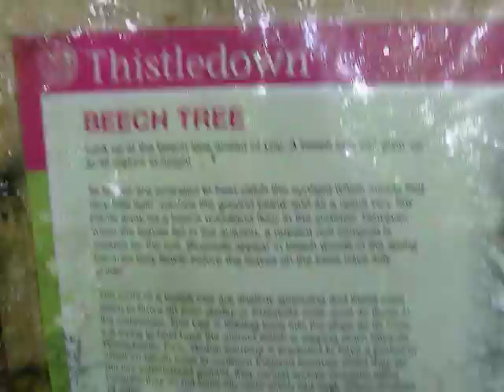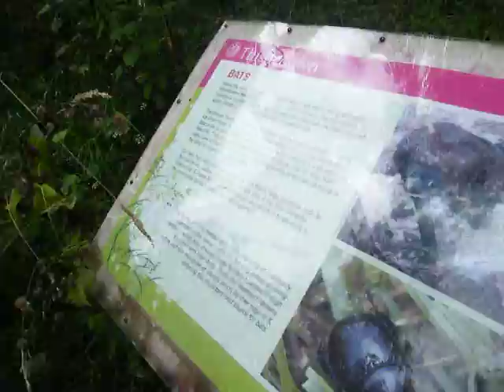Thistledown camping site, Nympsfield, Gloucestershire, England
Thistledown camping site, Back to basics camping for the family forest walk.